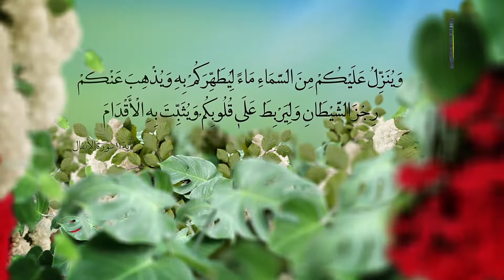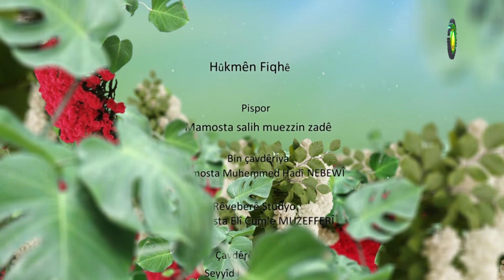02. Hûkmên Fiqhê - Seyda ê mela Salih MUEZZIN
Her mûqelidek lazimê fetwa mûctehidê xwe bi zanibê û pe ‘emel bikê